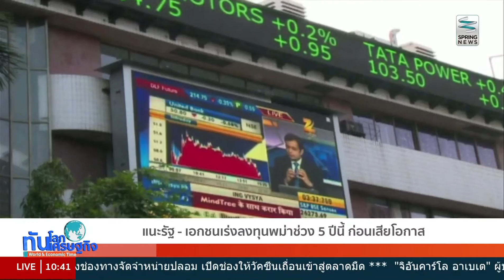ทันโลก ทันเศรษฐกิจ 23/3/59 : แนะรัฐ-เอกชนเร่งลงทุนพม่าช่วง 5 ปีนี้ ก่อนเสียโอกาส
รายการทันโลก ทันเศรษฐกิจ วันพุธที่ 23 มีนาคม 2559 เวลา 10.05 น. ดำเนินรายการโดย คุณทิพากร ศุภลักษณ์ พัชรพรรณ วัฒนานุสิทธิ์ และ ธนพล ไชยภาษี พาไปติดตามประเด็นเด่นทั่วโลก และเศรษฐกิจ

นักวิชาการด้านการค้าระหว่างประเทศ แนะรัฐบาลและนักลงทุนไทย เร่งบุกตลาดพม่าให้ได้ภายใน 5 ปีเพื่อต่อยอดการค้าและการลงทุนไปยังประเทศจีนและอินเดีย โดยหากล่าช้า ก็อาจเสียโอกาสทางการค้าได้